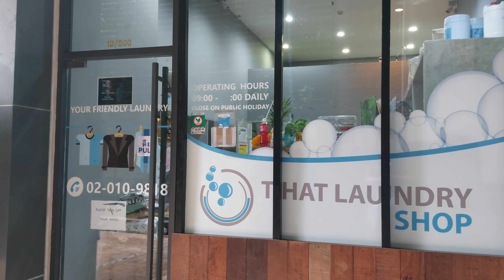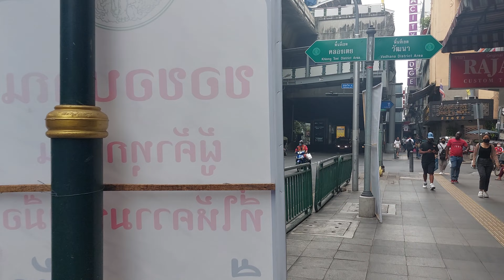Sukhumvit 13, Bangkok, Thailand